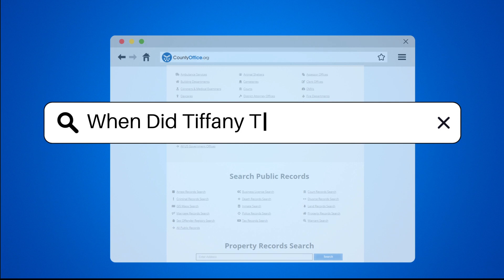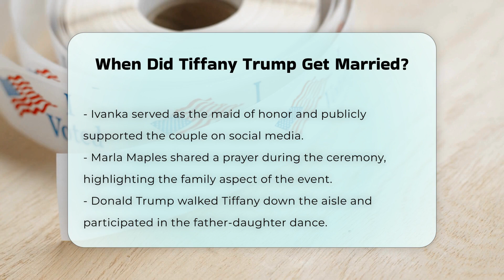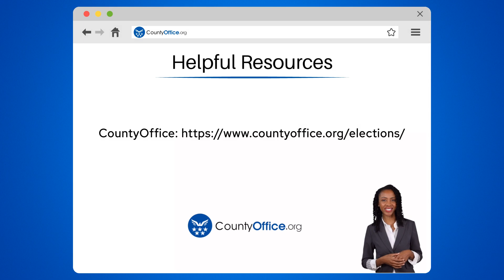When Did Tiffany Trump Get Married? | CountyOffice.org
When Did Tiffany Trump Get Married? In this engaging video, we delve into the fascinating details surrounding Tiffany Trump's wedding to Michael Boulos. From their initial meeting in Greece to their extravagant ceremony at Mar-a-Lago, we cover the highlights of this high-profile event. The couple's journey began in 2018, and their engagement in the White House Rose Garden just before Donald Trump's presidency ended added a unique twist to their love story.

Join us as we explore the significance of the chosen venue, the impact of Hurricane Nicole, and the attendance of Tiffany's half-siblings, including the support from Ivanka, who took on the role of maid of honor. We will also highlight Tiffany's stunning custom gown designed by Elie Saab, which pays homage to Michael's Lebanese heritage.

This video captures the essence of a joyous family celebration, showcasing the traditions and heartfelt moments of the ceremony. Whether you are a fan of the Trump family or simply interested in celebrity weddings, this video offers a comprehensive look at one of the most talked-about events of 2022.